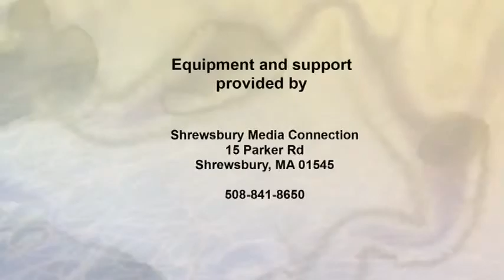Arts & Ideas #64 Fountain Street Fine Art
An interview with two artists who are exhibiting at the gallery, Mary Spencer and Sara Fine- Wilson. October 2014.